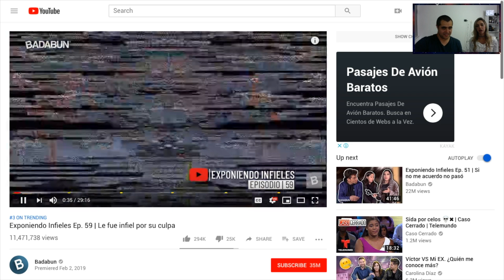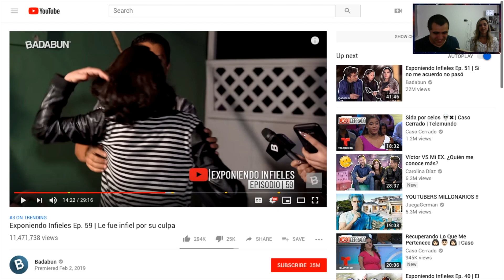REACCION A EXPONIENDO INFIELES EN PAREJA! | La BElla Y El Gori Podcast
Gracias a los que estuvieron en el podcast! Hablamos de muchos temas! Entre ellos... La critica a Youtubers, Comentarios de Kika Nieto, Miss Universo, Badabun vs holasoygerman y mucho mas!